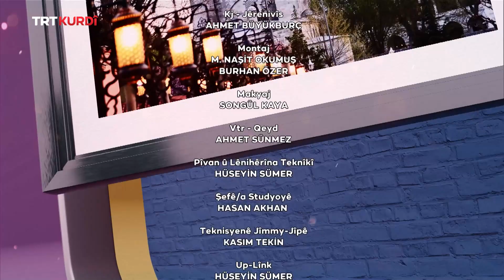Rengên Jiyanê - Beşa 113.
(Sabahın Sesi 113.Bölüm)

Mêvan:Süreyya Yılmaz, Vecdin Çelik, Nüket Tekin